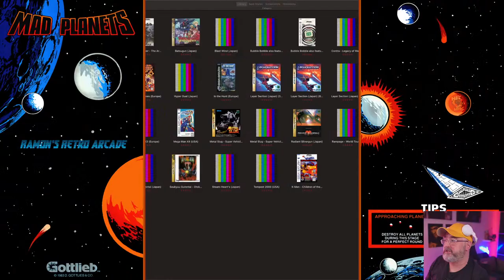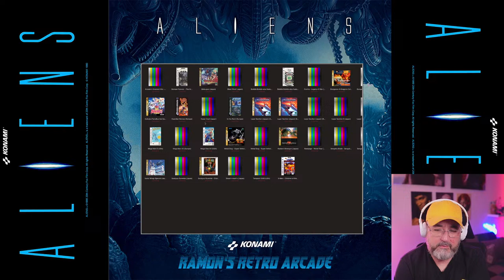RESIDENT EVIL 1 MOVIE REACTION (Ramon's Watch Party)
Resident Evil Original Movie Cast:
Milla Jovovich as Alice.
Michelle Rodriguez as Rain Ocampo.
Eric Mabius as Matthew "Matt" Addison.
James Purefoy as Spence Parks.
Martin Crewes as Chad Kaplan.
Colin Salmon as James "One" Shade.
Ryan McCluskey as Mr. Grey.
Oscar Pearce as Mr. Green.

00:00:00 Introduction
00:24:07 Resident Evil (Ramon's Watch Party)
02:00:31 Outro Review